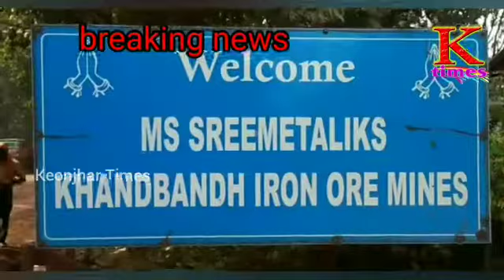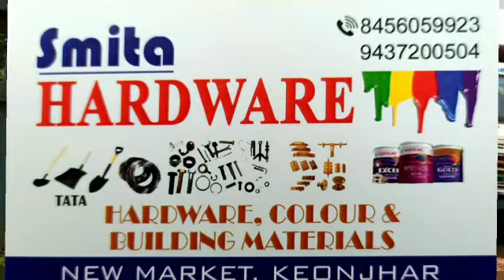ll ଖଣି ଜନଶୁଣାଣୀ କୁ ବିରୋଧ ପାଇଁ ସଜ୍ଜବାଜ ପ୍ରଭାବିତ ଗ୍ରାମବାସୀ ll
ବଡ଼ବିଲ:୫/୧୨/୨୧(ଅଶୋକ ମହାନ୍ତ)ବଡ଼ବିଲ ତହସିଲ ଅନ୍ତର୍ଗତ ଖଣ୍ଡବନ୍ଧ ଗ୍ରାମ ନିକଟରେ ଥିବା ଶ୍ରୀ ମେଟ୍ରlଲିକ ଖଣି ର ସମ୍ପ୍ରସାରଣ ଓ ଉତ୍ପାଦନ ବୃଦ୍ଧି ନିମନ୍ତେ ଆସନ୍ତା ଡ଼ିସେମ୍ବର ୬ ତାରିଖ ରେ ହେବାକୁ ଥିବା ଜନଶୁଣାଣି କୁ ପ୍ରଭାବିତ ଗ୍ରାମବାସୀ ବିରୋଧ କରିବାକୁ ସଜ୍ଜବାଜ ହେଉଥିବା ଜଣାପଡିଛି।୩୫. ୭୭୪ ହେକ୍ଟର ଅଞ୍ଚଳ ରେ ଥିବା ଲୌହଖଣି ର ଉତ୍ପାଦନ କ୍ଷମତା
୦. ୭୦୨ ଲକ୍ଷ ଟନ ରୁ ୧. ୫୦ଲକ୍ଷ ବୃଦ୍ଧି ଓ କ୍ରସର ପ୍ଲାଣ୍ଟ ଓ ସ୍କିନିଁଂ ପ୍ଲାଣ୍ଟ ବସାଇବା ନିମନ୍ତେ ପରିବେଶ ମଞ୍ଜୁରୀ ସମ୍ବନ୍ଧୀୟ ଜନଶୁଣାଣୀ ଆୟୋଜନ ନିମନ୍ତେ ଜନଶୁଣାଣୀ ଧାର୍ଯ୍ୟ କରାଯାଇଛି।ତେବେ ଦୀର୍ଘ ବର୍ଷ ହେଲା ଏଠାରେ ଖଣି ଚଳେଇ ଆସୁଥିବା ଶ୍ରୀ ମେଟ୍ରlଲିକ ଖଣି ନିଯୁକ୍ତି କ୍ଷେତ୍ରରେ ପ୍ରଭାବିତ ଗ୍ରାମବାସୀ ଙ୍କୁ ଉପେକ୍ଷା କରି ଆସୁଥିବାରୁ କୌଣସି ଉନ୍ନୟନ ମୂଳକ କାର୍ଯ୍ୟ ମଧ୍ୟ କରିନାହିଁ।ତେଣୁ ଜନଶୁଣାଣୀ କୁ ବିରୋଧ କରିବା ପାଇଁ ଗ୍ରାମବାସୀ ପ୍ରସ୍ତୁତ ହେଉଥିବା ଜଣାପଡିଛି।